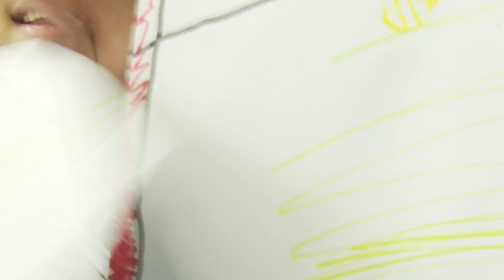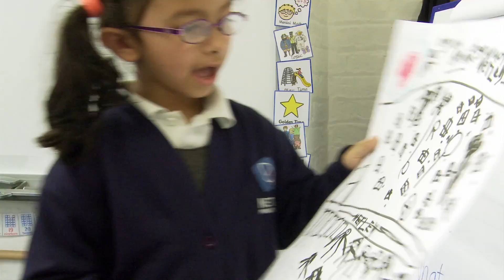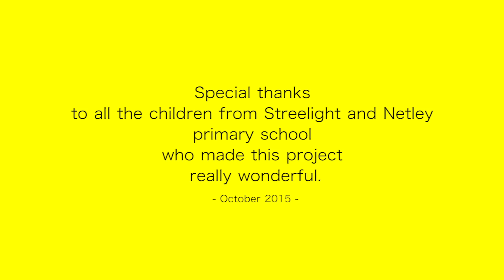Little Architect project in Netley Primary School - The Philippines(1)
During 3 weeks, Little Architect has been exploring architecture and the built environment within the United Nations Development Goal number 4: Quality Education.
We have been teaching in Netley Primary School in Camden about school buildings and its design and on the top of that, we have created a relationship with children in The Philippines, who told us about their school environment. After our first session, we sent them this video. Then, in the following lesson, we watched their answers and drawings in the video that they sent to us. Our kids here enjoyed observing and drawing all kind of details in their own school, but their favourite part was sharing their drawings with children living so far away from them. They are just 6 years old! Is it not fabulous?